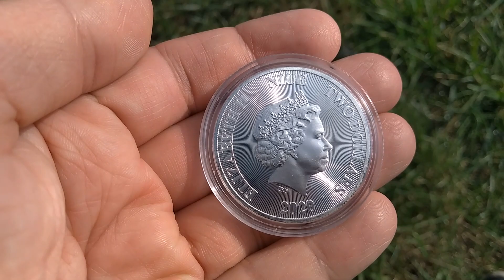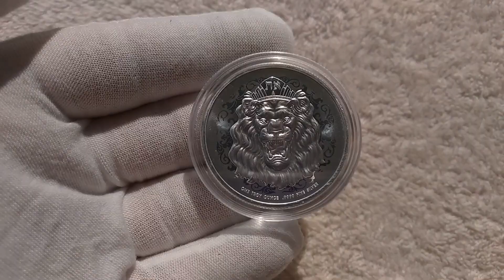2 ДОЛЛАРА 2020 ГОД НИУЭ РЕВУЩИЙ РЫЧАЩИЙ ЛЕВ УНЦИЯ СЕРЕБРО 21.09.2020 НОВИНКА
1 ДОЛЛАР ГОД НИУЭ 2020 РЕВУЩИЙ ЛЕВ
МОНЕТЫ К ПРОДАЖЕ

Серебро 31.1г
Проба 999
Капсула.
Диаметр 40.6мм
Толщина 2.98мм

Доставка входит в стоимость лота и платить дополнительно не нужно.
Отправляю заказным письмом с трекинг номером и страховкой.

Часто после покупки спрашивают сколько стоит доставка лотов.
ДОСТАВКА ВСЕХ ЛОТОВ БЕСПЛАТНА И ВХОДИТ В СТОИМОСТЬ.

Музыка Purrple Cat с разрешения и одобрения любимой группы.
Music Purple Cat - лучшая релакс музыка 2020 года.

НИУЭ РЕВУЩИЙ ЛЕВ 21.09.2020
2020 Инвестиционные Монеты Серебро Мания